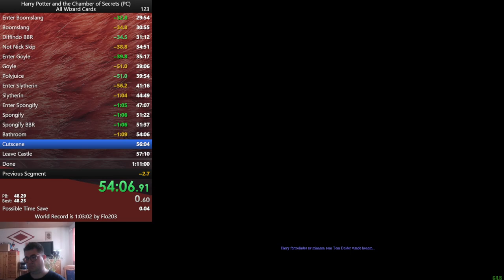Harry Potter and the Chamber of Secrets (PC) - AWC in 1:10:12 (old PB)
Important: This is a reupload from 05.02.23!

Chamber big RIP. No Sub 1:10 for me yet. Also forgot to show Cards again. Soooorry

All Wizard Cards (AWC) rules: Complete the game as fast as possible while collecting all 101 Wizard Cards. (50 Bronze, 40 silver, 11 Gold).
Buying Cards is not allowed.